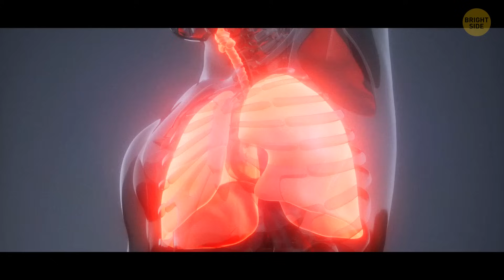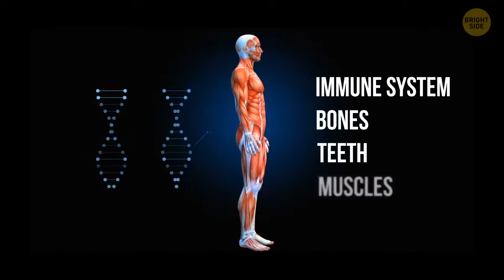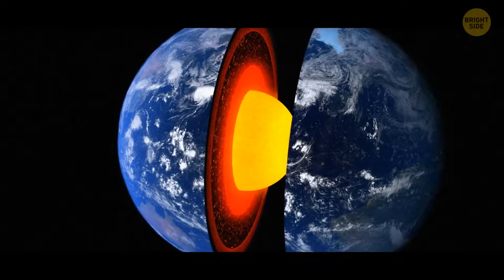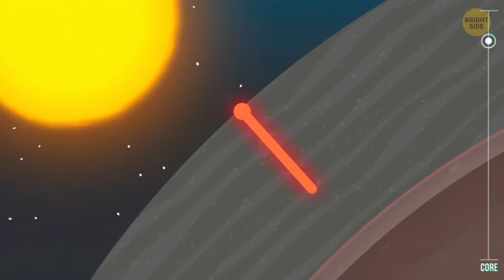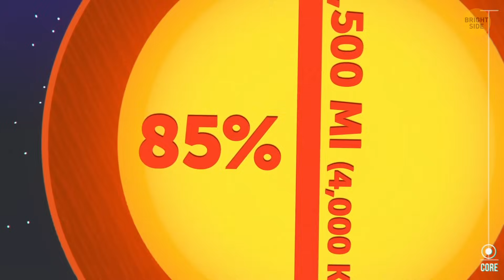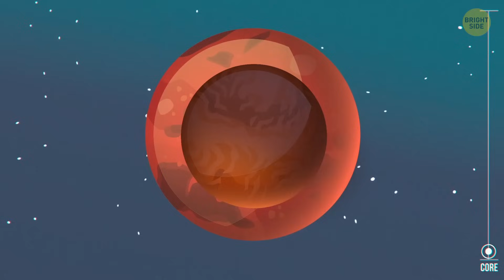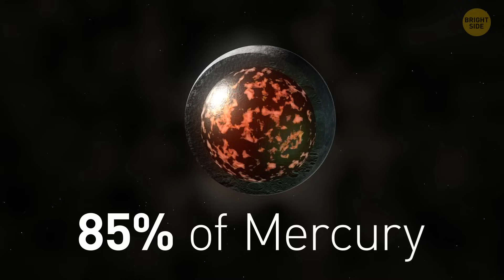What If People Had to Move Inside the Earth?